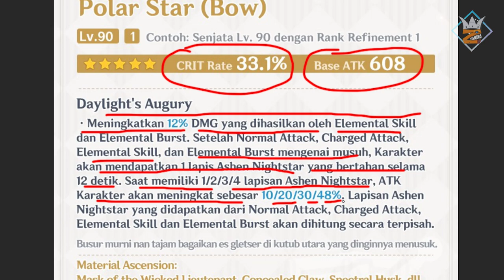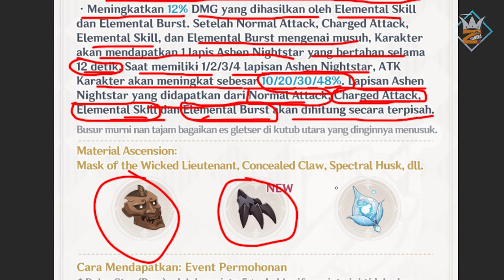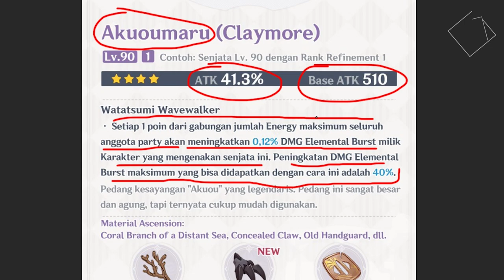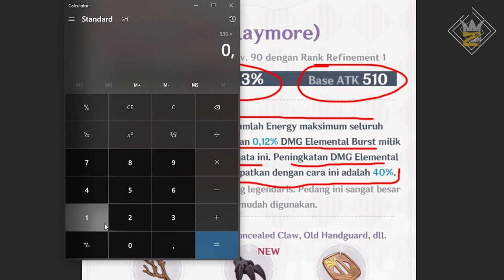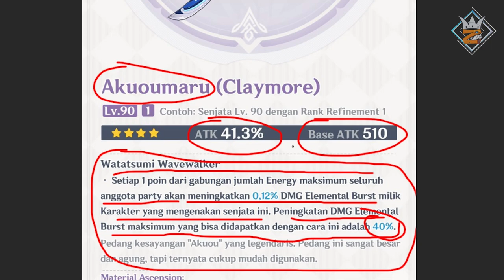Weapon Polar Star & Akuoumaru Apakah Bagus? Begini Mekanismenya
Shitlah itu bow sangat oke banget buat si tatang
Mantep sih tapi susah di dapat